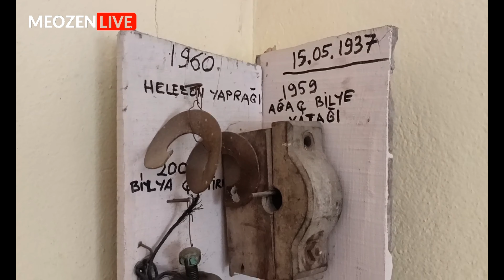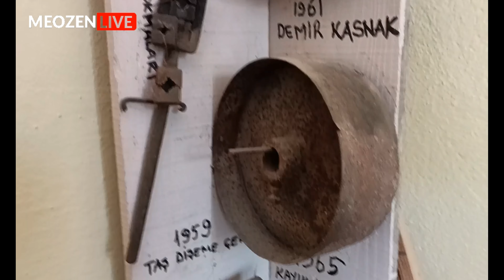Son Kazaklar. Kocagöl'de Değirmenci Valedo. 07/21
Son Kazaklar. Kocagöl'de Değirmenci Valedo Amca ziyaretimiz.
Don Kazakları:
Temmuz 2021